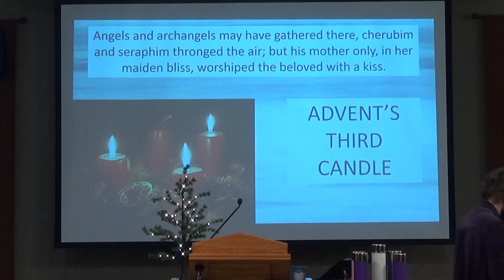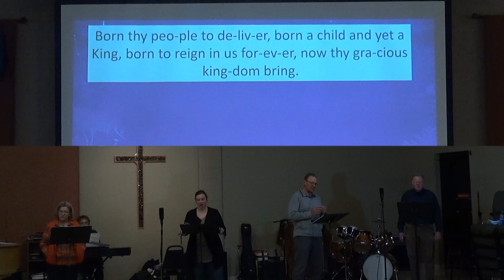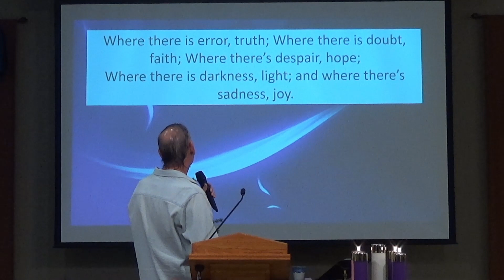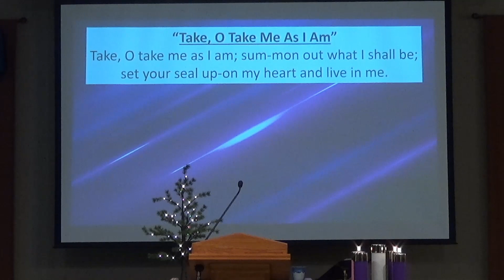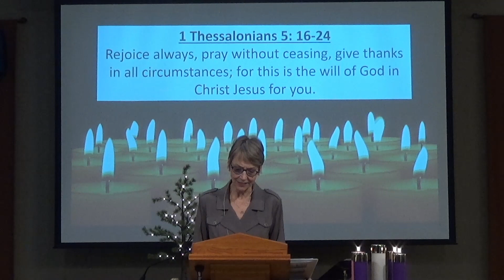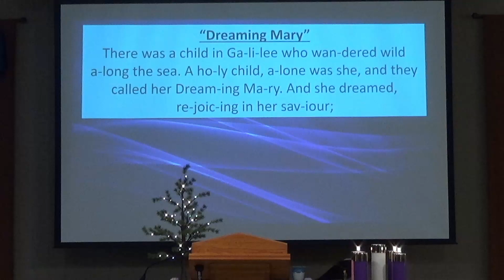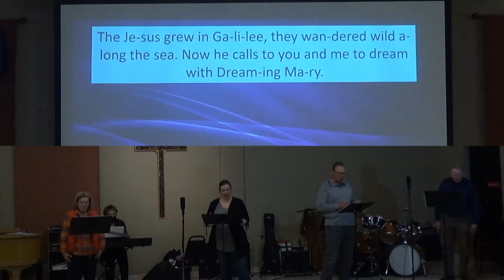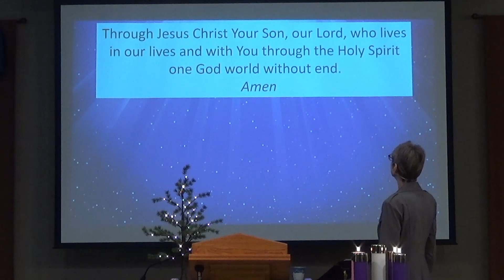The Recovery Church 12/13/2020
Please join us for a story of hope from Bob and another great message from Martha.